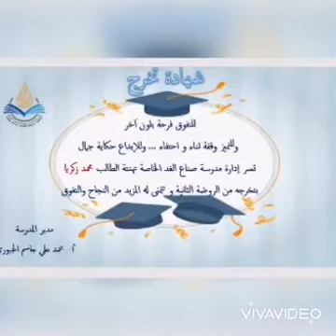ألف مبروك التخرج _الروضة الثانية 9